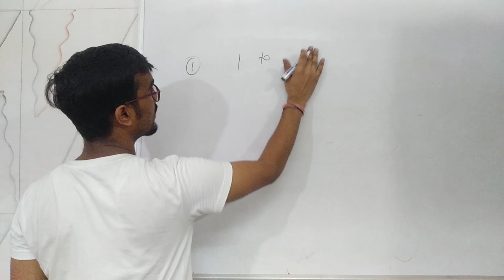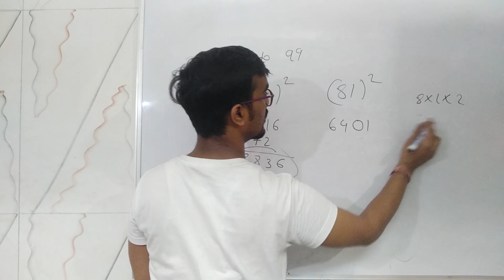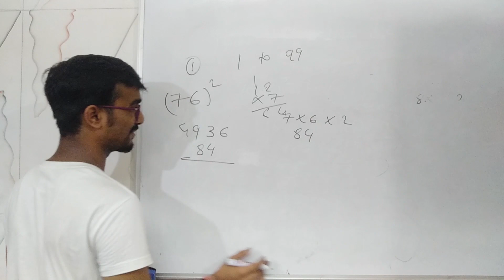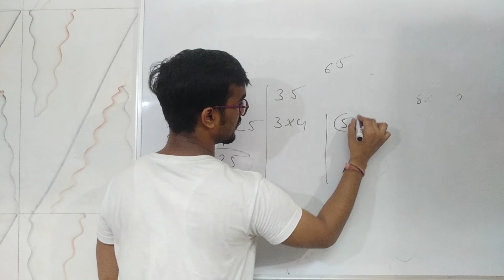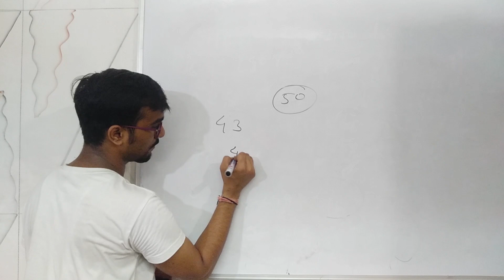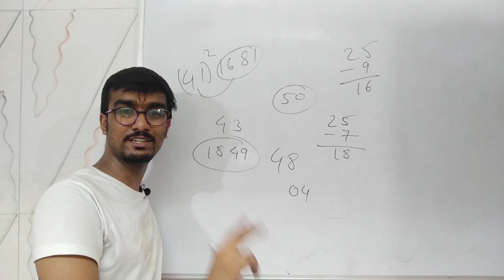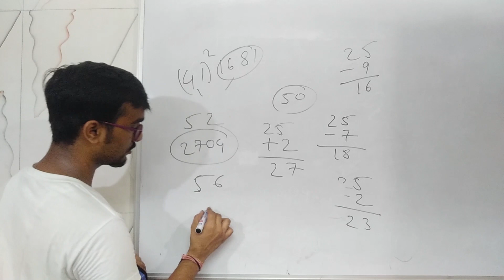Basic Mathematics || Vedic Maths Tricks to find square in Seconds -Square Trick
Want to learn how to Find the Square of the Number in a Few Seconds using Vedic Mathematics tricks. You can find the Square of Number like 46,78,98,56,34,28 etc in seconds.